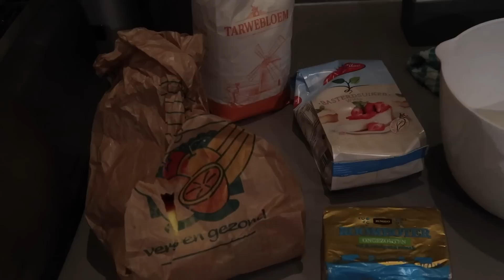week in mijn leven: oktober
week in mijn leven van de maand oktober: herfstvakantie, walibi frightnights, studie en nog meer :) veel kijkplezier!!

indeling:
00:00 intro
00:40 ikea
00:59 walibi frightnights
02:19 study middag
02:47 chaos
03:00 random beelden
04:42 taart bakken & studie avond
07:42 utrecht met daan
08:04 van alles
11:52 het einde

Muziek intro & outro: Guts - Augustine

☁️ OVER MIJ
Welkom op mijn kanaal! Ik ben Eva Rose, 19 jaar en zoals je al hebt gezien maak ik video’s :) Hierin staan positiviteit, motivatie, mindset, en realiteit centraal. Ik hoop dat je na het bekijken van mijn video’s geïnspireerd bent en positiever naar dingen gaat kijken!

☁️ UPLOAD TIJDEN & DAGEN
- Zondag 10.00
- Woensdag 16.00 - om de week

*deze video bevat een betaalde samenwerking met Yfood